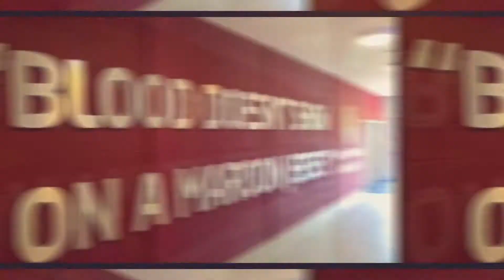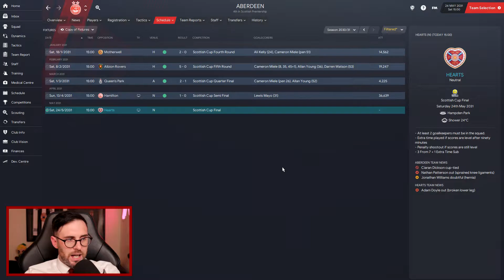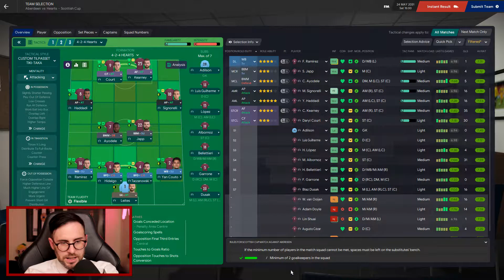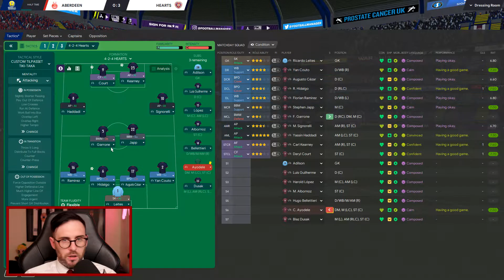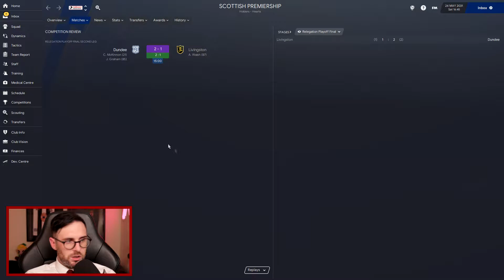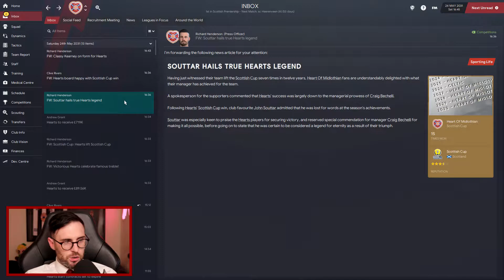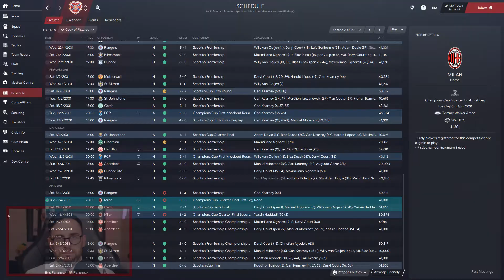The King of Hearts - #170 A Treble Treble? - Football Manager 2021 - FM21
Welcome and thanks for joining me on my first full FM21 series. We've had back to back seasons of domestic trebles. Can we now use our recent success to take the next step in the Champions League?

🎞 Video Equipment
RodeNT-Usb Microphone
Canon 200D
Elgato KeyLight